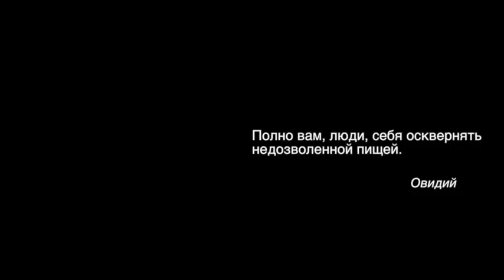ТУШЕНАЯ КАПУСТА. Малахов Геннадий.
Основная суть правильного питания – в следовании особенностям нашего пищеварения. Если мы будем этому следовать, наше питание будет правильным. Капуста в нашем питании занимает большой объем – это и щи из капусты, и тушеная капуста, и голубцы, и всевозможные салаты. Но я выделил особую роль в нашем питании именно тушеной капусте – как ее правильно тушить, чтобы сохранить полезные свойства.